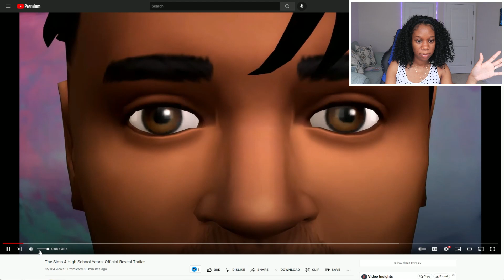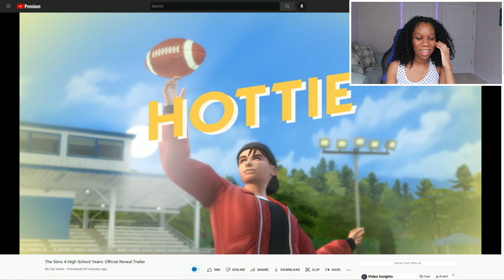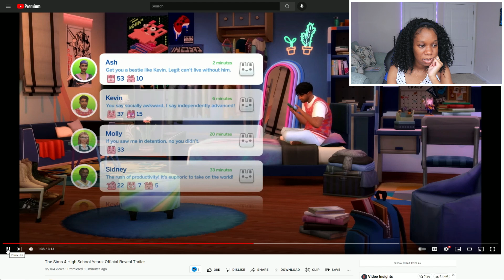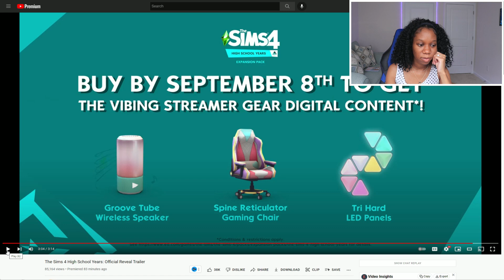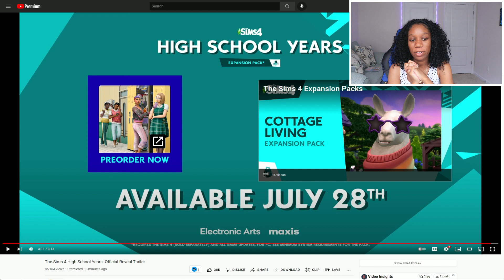SIMS 4: HIGHSCHOOL YEARS HONEST REACTION!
You can now play the sims with me, or get one-on-one help from me for your mods!

1 John 4:9-11
9 This is how God showed his love among us: He sent his one and only Son into the world that we might live through him. 10 This is love: not that we loved God, but that he loved us and sent his Son as an atoning sacrifice for our sins. 11 Dear friends, since God so loved us, we also ought to love one another.